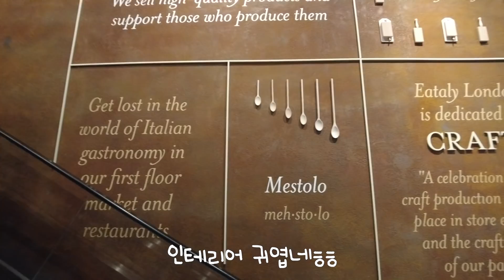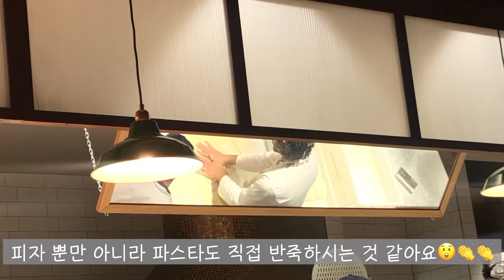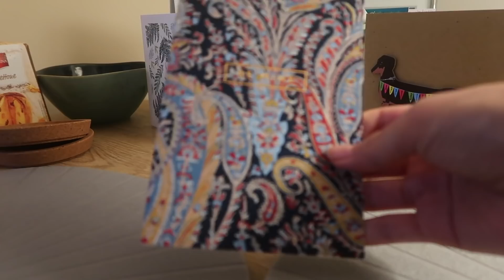[🇬🇧#64]생일&승진축하🎉, 크리스마스 트리 꾸미기🎄,셀프 앞머리컷, 차슈동 | 콩스터Kongster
▼▼▼ 펼쳐 주세요!! :)▼▼▼

벌써 12월이라니..🥺
크리스마스도 다가오는데 연말에 또 새로운 변이도 나오고 뒤숭숭ㅠㅠ

여러분 무엇보다 건강 조심 하면서 안전하고 즐거운 연말 보내세요💕

요리 재료🧑‍🍳
- 차슈동
돼지고기 (삼겹살), 생강, 대파, 월계수잎(옵션), 밀가루, 달걀(옵션)
간장, 미림, 설탕 또는 꿀

Music♫
Loving Caliber feat. Jaslyn Edgar - Christmas Memories
Claude Signet - Lighter Days
The Noel feat. Sam Shore - All For Christmas
Dexter Green feat. Lovisa Marketing - Jingle Bells (Jazz Version)